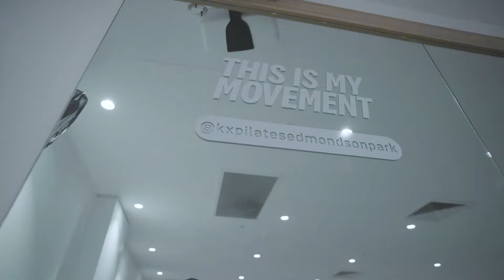Peter Zafis and Total Fitouts Surry Hills Team create a beautiful pilates fitness fitout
KX Pilates Edmonson Square, located in Liverpool NSW, contacted the Total Fitouts Surry Hills (link) team to help them design and build their holistic pilates training studio. Yen Ly, owner of the popular KX - Kaizen Xperience - business, which has over 90 branches across Australia, tasked the team with creating a modern, scandi style, KX branded commercial fitness fitout.

The studio started life as a bare space within a new shopping centre. The scope included creating a modern reception area, comfortable communal waiting space, state of art pilates training studio, and functional staff / storeroom.